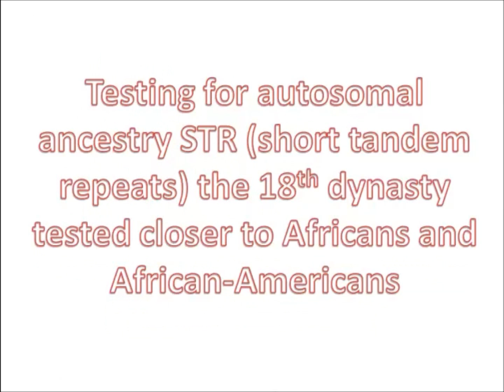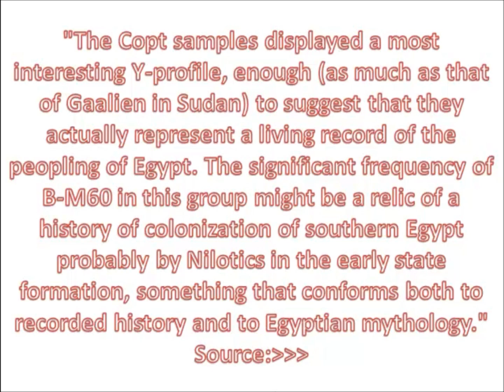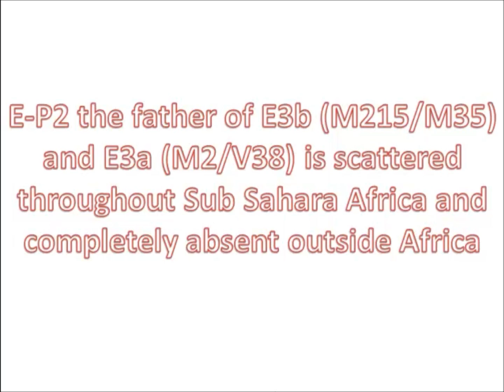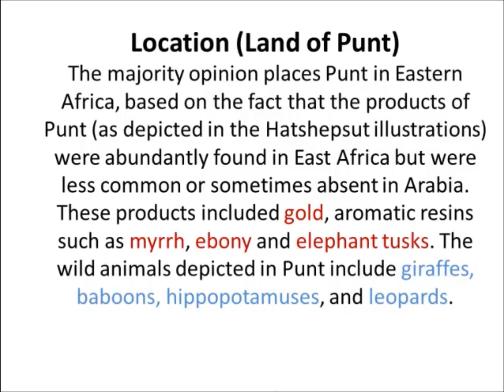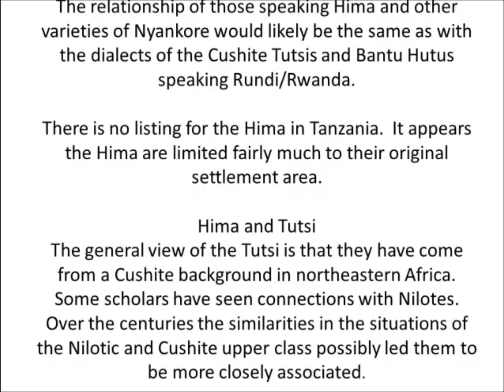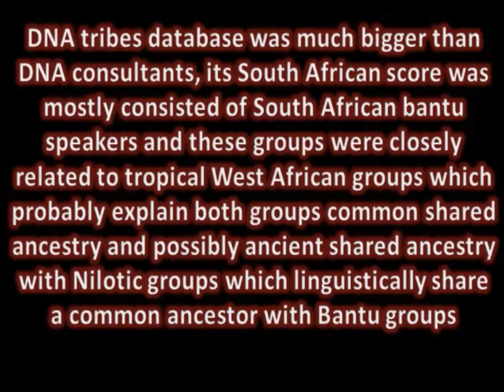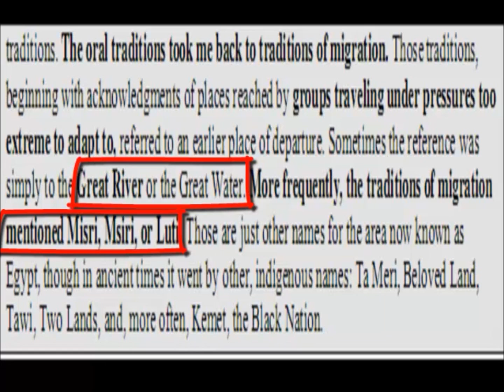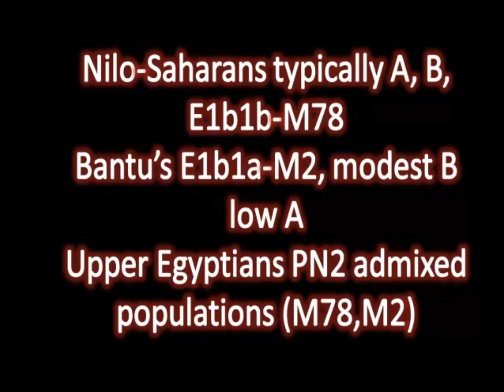Dna Consultants Confirms African origin for Ancient Egyptians {Extended Version}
video focuses on DNA consultants African origin for the Ancient Egyptian using autosomal data for Short tandem repeat (STR) genetic finger printing markers to determine the African origin for the Ancient Egyptians. It also goes over some Y-Chromosome data for the Batutsi (Tutsi of Rwanda/Uganda) the ancient connection with Bahima in Southwest Uganda,  and explains the shared common ancestor with West tropical Africa and Southern Africa. This breaks down also the father of E-P2 which also with its sons (E-M2, EM215/M35 may have all originated in Ethiopia as well with an ultimate East African origin.
Also exposes the Hamitic hypothesis which believed that black Europeans setlled the Horn (created the Tutsi and superior Ethiopians) who settled the primitive Africans.